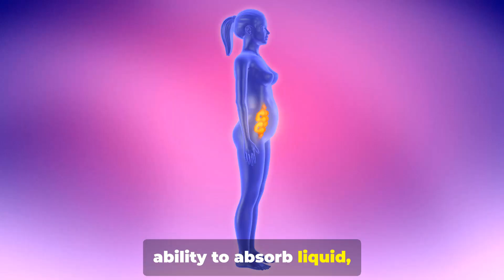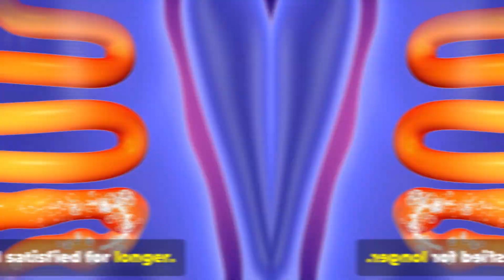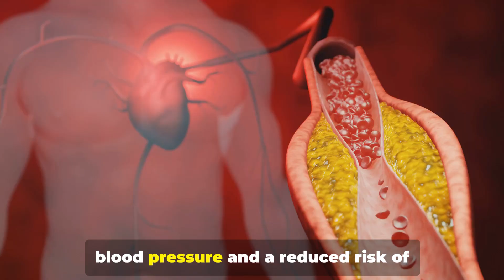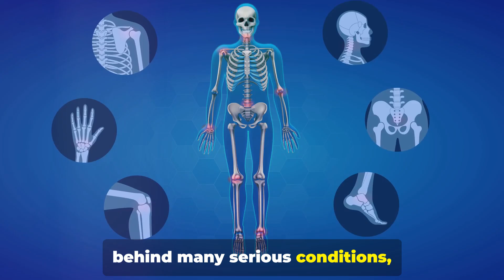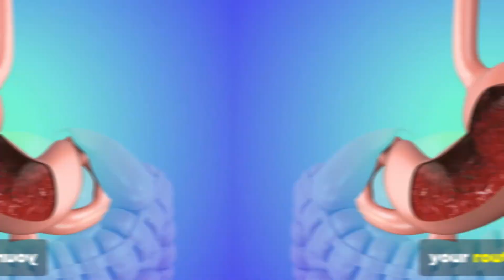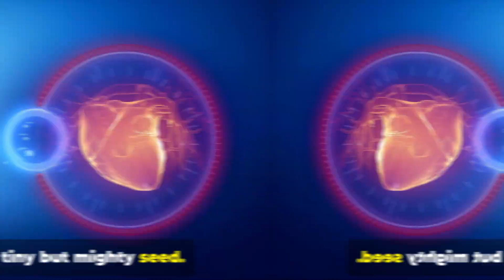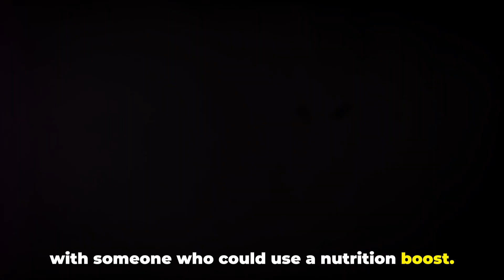What Happens When You Start Eating Chia Seeds Every Day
Wondering what chia seeds actually do for your health? In this video, we break down what happens to your body when you start eating chia seeds every day. These tiny seeds pack a powerful punch—rich in omega-3 fatty acids, fiber, protein, and antioxidants. From better digestion to heart health, weight control, and balanced blood sugar, you’ll discover 7 science-backed benefits that make chia seeds a true superfood.

If you’ve ever seen chia in puddings or smoothies and thought “Do I really need this in my diet?”—this video is for you. Learn why just one or two tablespoons of chia seeds a day can make a big difference in your overall well-being.

👉 Stay until the end for tips on how to easily add chia seeds to your meals.

🎯 What You’ll Learn:
• How chia seeds help digestion and weight management
• The connection between chia and heart, blood sugar, and inflammation
• Easy ways to use chia seeds in everyday meals

⏰ Timestamps:
00:00 – Introduction
00:55 – 1. Your digestion will improve
01:35 – 2. You may find it easier to manage your weight
02:23 – 3. Your heart will benefit from healthier fats
03:11 – 4. Your cholesterol levels may improve
03:50 – 5. You’ll reduce oxidative stress and support cellular health
04:36 – 6. You may experience reduced inflammation
05:24 – 7. Your blood sugar levels can become more stable
06:06 – Bonus: Easy ways to add chia seeds to your diet
06:40 – Conclusion